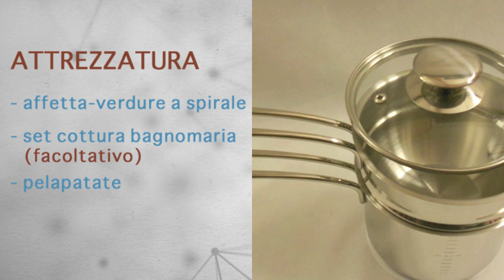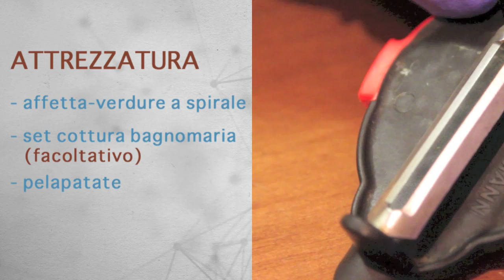Linguine al Pesto - Ricetta Crudista di CBE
Linguine Crudiste con Pesto (Facile e Veloce)

ATTREZZATURA
- affetta-verdure a spirale
- set cottura bagnomaria (facoltativo)
- pelapatate

INGREDIENTI (4 porzioni)
- 10 zucchine campane

Il Pesto è fatto con il Parmigiano/Pecorino Raw di cui riportiamo il link qui di seguito

® Cucina BioEvolutiva

tag: veg vegetarian pesto alla genovese raw linguine spaghetti crudisti raw food crudismo video ricette crudiste pasta vegetale